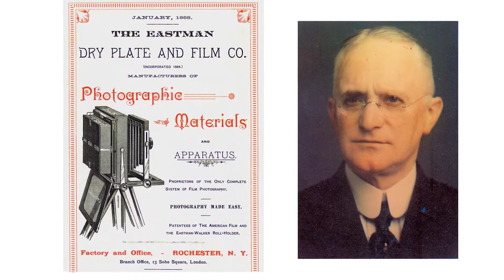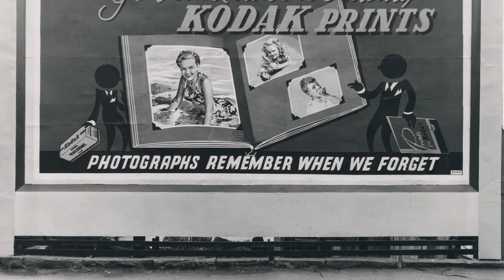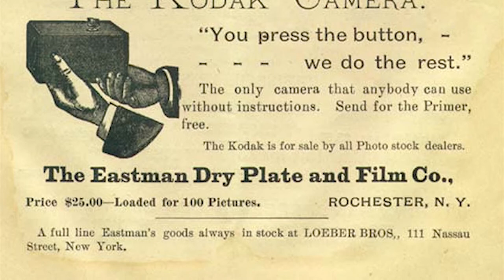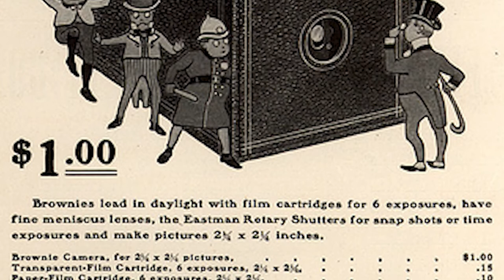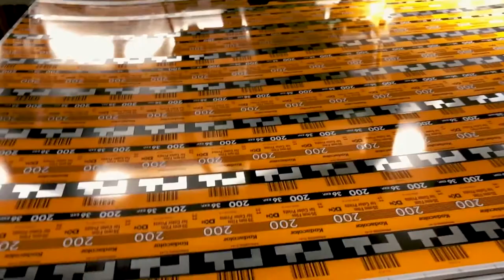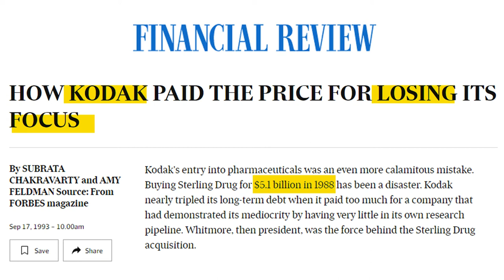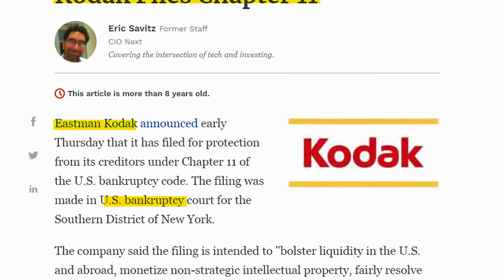Avoid Bankruptcy : Kodak's $30 Billion Lesson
Kodak’s story is an example of both success and failure, and is a lesson that not only companies can learn from but also regular people like you and I. Failing to anticipate a shift in the market can sink even the largest enterprises. The level of arrogance and stubbornness expressed by Kodak’s top management for over 20 years lead to a bankruptcy that could have easily been avoided since it had all the tools and information to do so.

When you think of photography equipment, the first brands that might pop up to your mind are Canon, Nikon, Sony or Panasonic. All 4 of them are Japanese Giants of the digital camera market with almost 90% of the camera sales around the world. But it wasn’t always the case, not too long ago one of the most iconic American brands of the 20th century was the leader of the market and employed more than 120.000 people around the world.  This is the story of Kodak and how it went from a $30 billion company to filing for bankruptcy.

In 2020, the business model of almost all the film technology companies hovers around hardware, software and accessories. But less than 30 years ago it was still all about the consumables and less about making profit selling cameras. And that’s what ended Kodak.
The razor and blades business model of selling inexpensive cameras, sometimes at a loss, and making large margins from consumables (films, chemicals, and paper), a strategy that Kodak adopted very early on, pushed the company to command 90% of film sales and 85% of camera sales in the US in as late as 1976.

Kodak finally filed for Chapter 11 bankruptcy protection in January 2012.